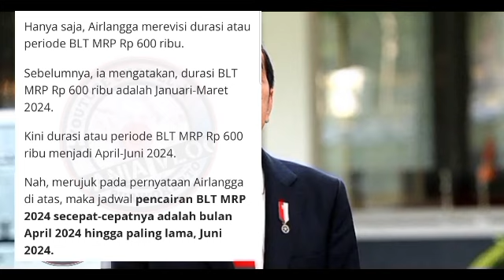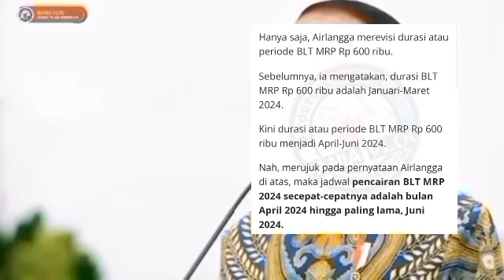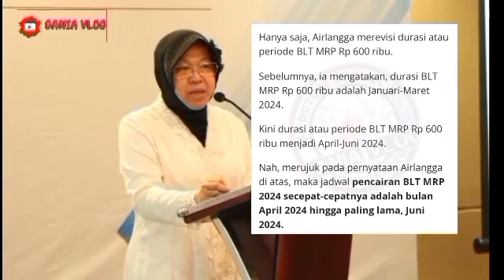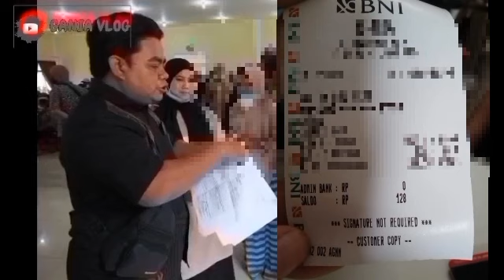INFORMASI GEMBIRA MULAI BESOK PENCAIRAN BLT MRP 600 RB BONUS KPM PKH BPNT SEGERA CAIR.? SIMAK